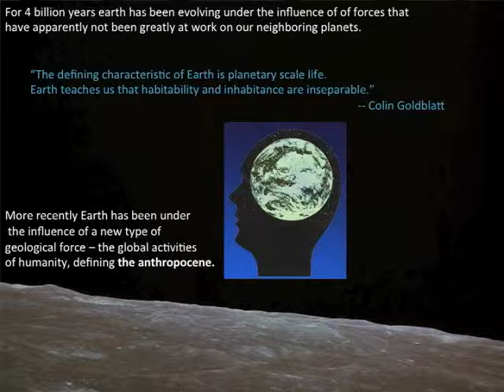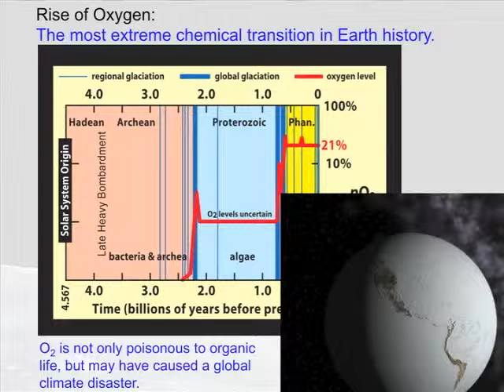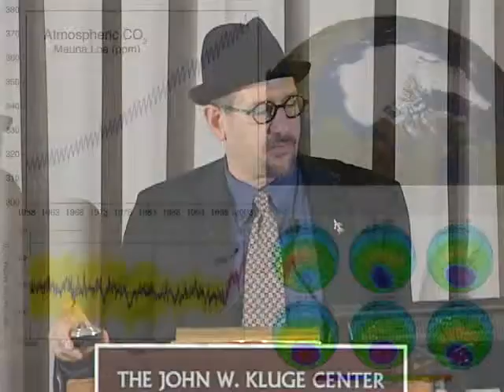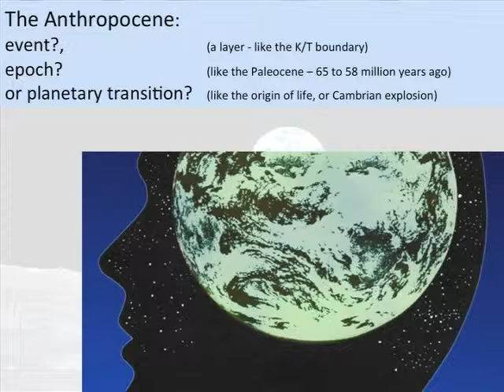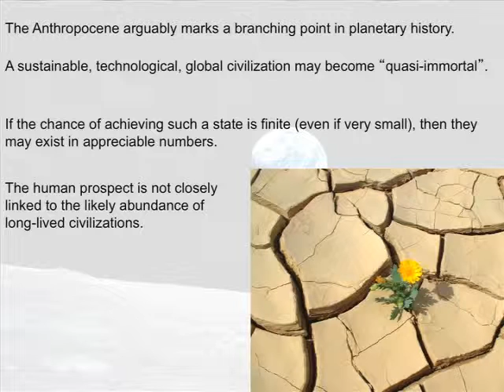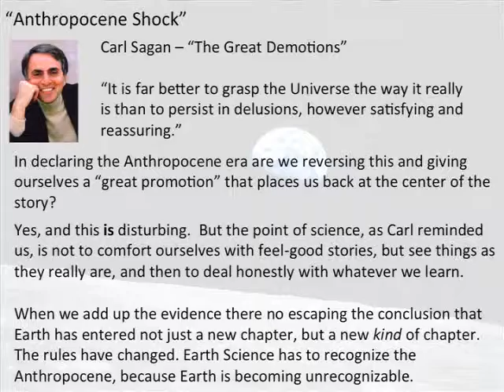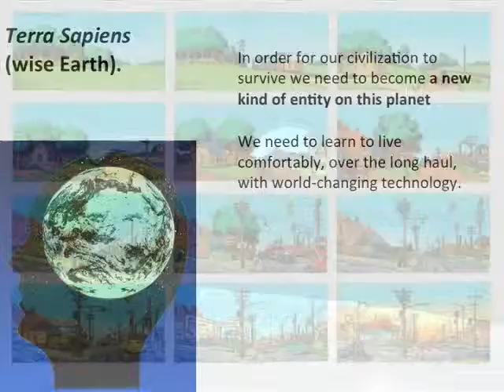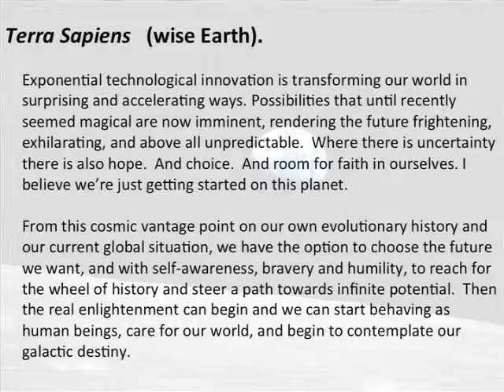Terra Sapiens: The Human Chapter in the History of Earth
David Grinspoon examines choices facing humanity as we enter the Anthropocene Era, the epoch when human activities are becoming a defining characteristic of the physical nature and functioning of Earth, October 31, 2013.